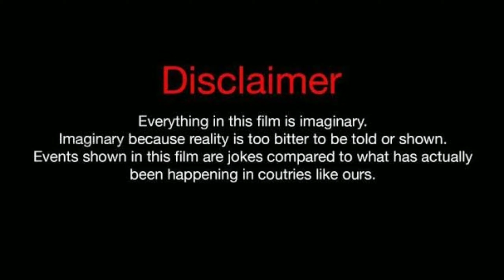IPL SODHANAIGAL 2.0(PROMO)|VP CREW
Must use headphones and enjoy the
 PROMO of IPL SODHANAIGAL 2.0

This is only an imagination

Direction &script - Vasanth.RD,Pradeep.S

Editor - Vasanth.RD

Castings: pradeep.S Vasanth.R Mahendran

              s_pradeep28
              _._mr_7_lub

(with social message)